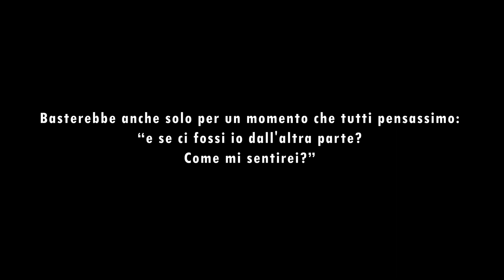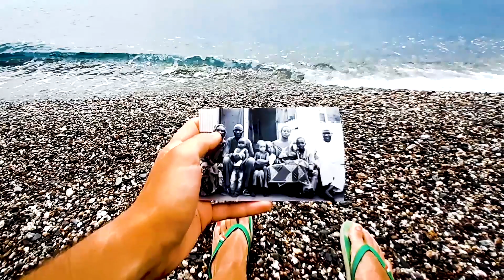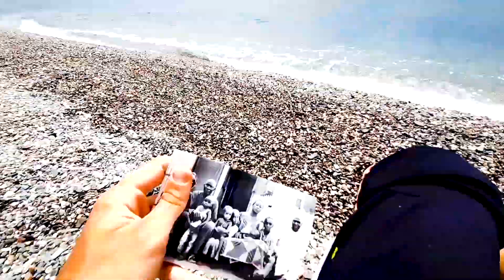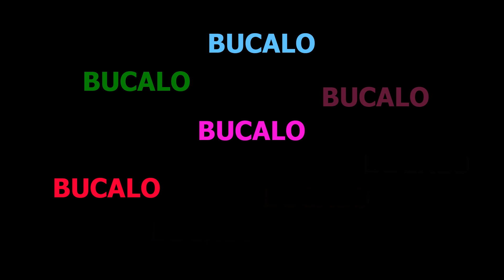CON I LORO OCCHI - Gira regista BUCALO 2019 "IMMIGRAZIONE"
Cortometraggio con tema IMMIGRAZIONE
Titolo CON I LORO OCCHI
Realizzato dalla squadra del Bucalo per il palio cittadino di Santa Teresa di Riva 2019 (Madonna del Carmelo)
Regista:  Leo Roberta
Videomaker:  Magistro Carlo